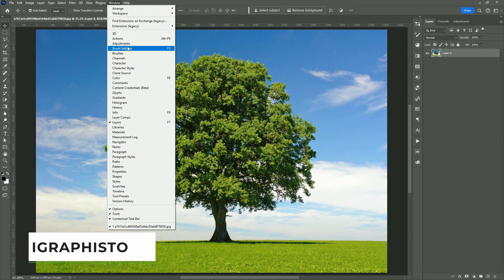How to Cut Out Tree in Photoshop | 1-Minute Tutorial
In this tutorial, you will learn how to cut out trees in photoshop. I will show you a quick and easy way to cut out an image in Photoshop.